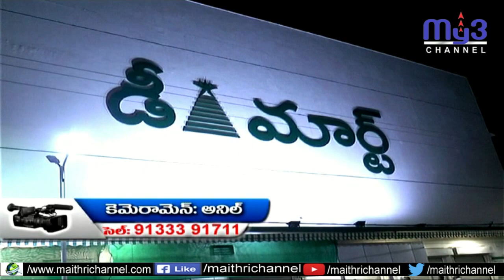డిమార్టుకు మళ్ళీ తాళం...